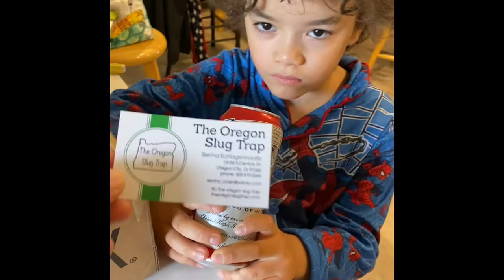Who wants a beer? The slug trap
The Stroman kids show you around our little garden patch, on a mission to control the slugs eating our edibles.
They are having a bit much fun

Support local Oregon business
Thank you @ Sierrha for fast shipping and excellent customer service

Theoregonslugtrap.com